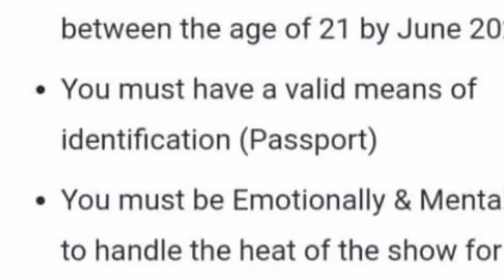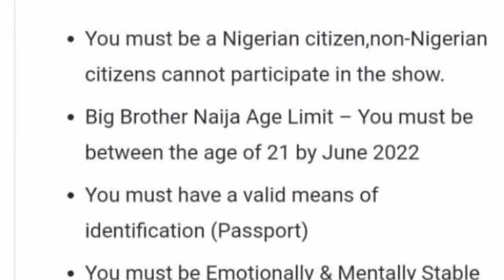Ebuka Obi Uchendu Gives Important Information On Bbnaija 2022 Season 7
Ebuka Obi Uchendu Gives Important Information On Bbnaija 2022 Season 7 - What You Need To Know To Qualify As A Housemates 😳